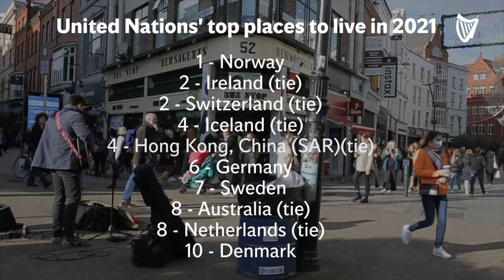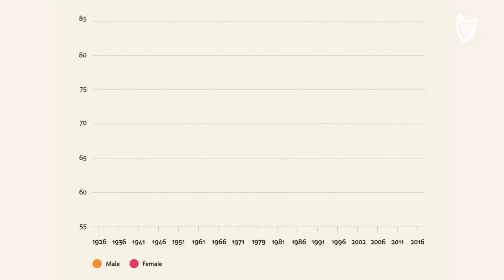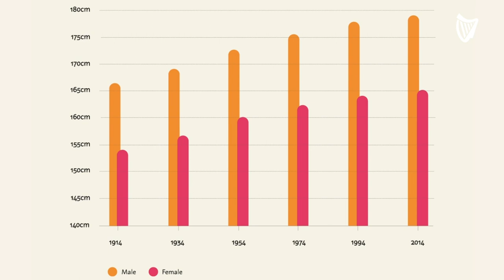An optimist's guide to Ireland: Why we may be better off than you think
Mark Henry, author of 'In Fact: An Optimist's Guide to Ireland at 100', talks through our progress as a country over the last 100 years, and explains why there may be more room for optimism than we think.